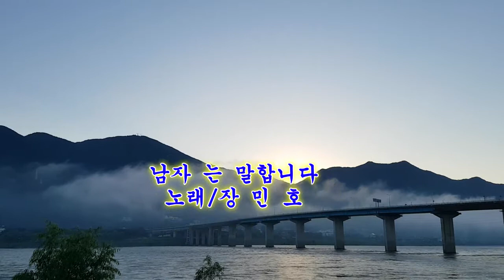남자는말합니다 Alto Saxophone